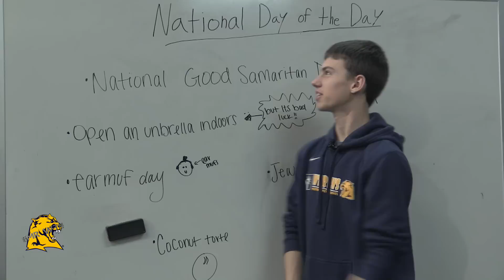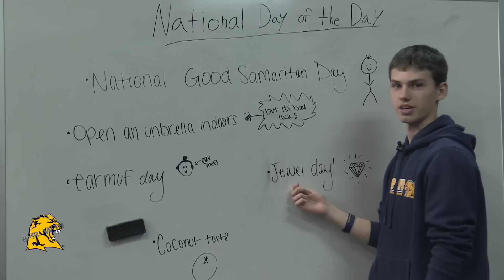WTMR BROADCAST 031319